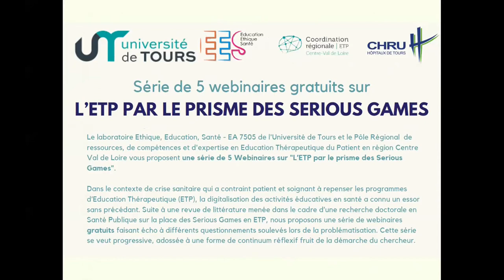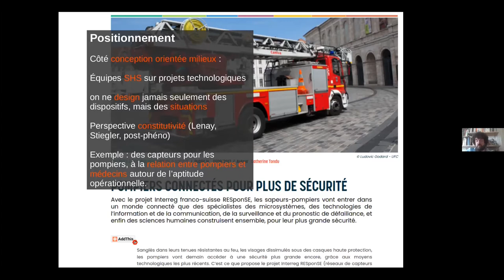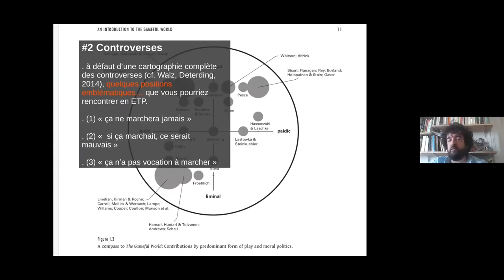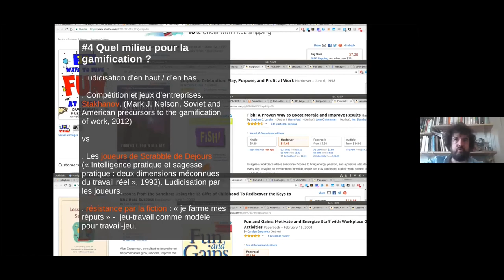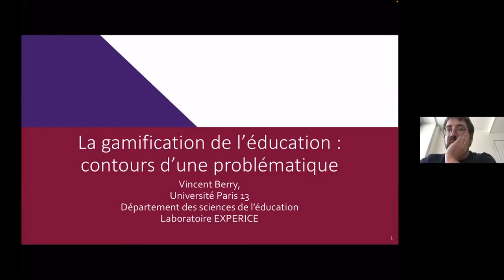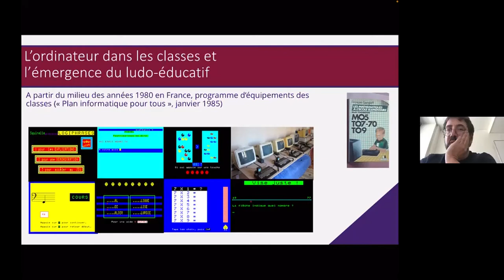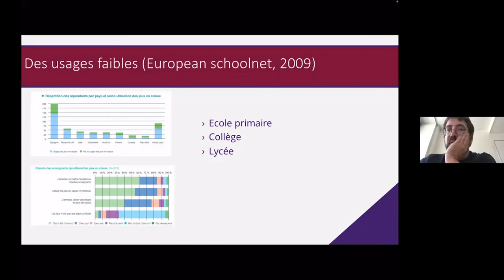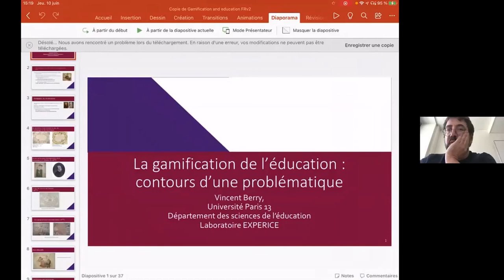L’ÉTHIQUE DE LA PRATIQUE DU JEU VIDÉO SÉRIEUX EN SANTÉ. PEUT-ON JOUER AVEC LA SANTÉ, AVEC SA SANTÉ ?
Webinaire 5
L'individualisation des parcours est-elle interrogée par la pratique des Serious Games ? Gagner ou perdre dans le cadre du jeu sérieux ont-ils une incidence sur le parcours de soin du patient ?

Extrait d'une série de 5 webinaires gratuits sur L’ETP PAR LE PRISME DES SERIOUS GAMES par Le laboratoire Ethique, Education, Santé - EA 7505 de l'Université de Tours et le Pôle Régional de ressources, de compétences et d'expertise en Education Thérapeutique du Patient en région Centre-Val de Loire.